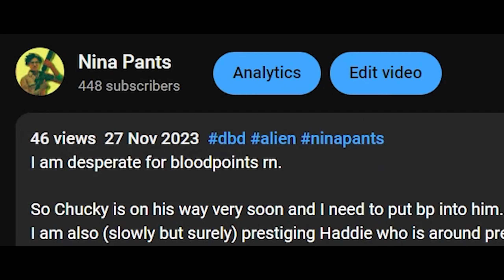NEW YEAR NEW NINA PANTS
It is a new year and this time I'm an all-new Nina Pants.

Last year I didn't really upload all that much either because I was busy with work, busy with college, my pc was being shite and recording was really hard, premiere pro being really sluggish making editing feel like a chore, or just general laziness.

But this year I'm making it more of a priority to make more videos and try no be lazy or let stupid things like my pc being dumb or premiere pro's god-awful lagginess stop me.

Also, we are totally uninstalling the 2023 version of premiere pro it sucks HARD. This is also why this video came out today instead of yesterday, like that app just toys with your patience I swear.

Last year wasn't the best year for me personally and I feel like I wanna work on myself, make money from my job, and find a way to make editing videos more fun again like they used to be.

Anyway, this video again (like the last video) is just me playing regular matches, no special builds or anything like that because sometimes just playing the game normally is good enough for me.

There is some nice upcoming content coming for dbd which I would love to make videos on soon.

●●●VIDEO QUALITY●●●

If the video quality isn't good then it's because the video is still trying to process the other resolutions. So for a while, your gonna be watching in 360p.

If you don't mind then that's fine but if you really wanna watch in a much higher resolution then I would suggest coming back in a couple of hours.

I render my videos in 1440p with a high bitrate which makes youtube process them really slowly, so I thought I should say this just in case anyone is wondering why the video is blurry and/or quality settings aren't showing.

● Chapters:

➥ Intro - 0:00
➥ 1st Game - 1:53
➥ 2nd Game - 6:06
➥ 3rd Game - 10:31
➥ Outro - 15:28

● ABOUT ME:

Hi, I'm Nina Pants and I'm a waste youth. So far I don't know where I'm going with this channel or my life in general, I waste all my time playing video games most days for no real reason

My life isn't really anything special really, I don't like to do much outside of the internet or hang out with the one friend I like which is quite bad.

Although I have no clue where this channel is going, I love it to death I really do.
for you to consider it. :)

Also if you are reading this then Hello, your amazing!